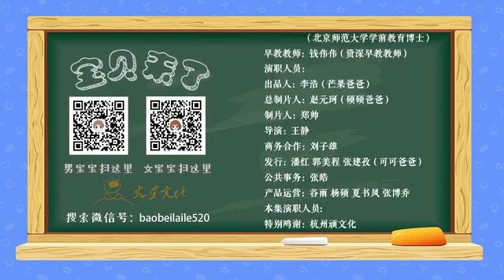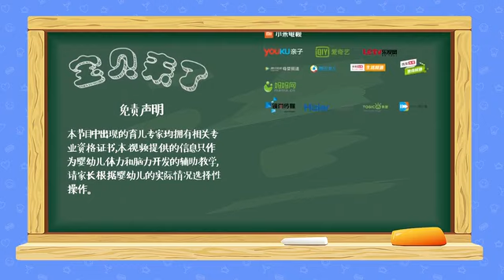《宝贝来了》 02 翻滚吧，小宝贝！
据相关母婴数据研究报告，中国每年约有1600万新生儿诞生，即1600万对夫妻即将转变身份成为新一代父母，进入自己人生的另一个重要阶段。然而，随着新生儿的诞生，哺育孩子的各种问题也随之而来，新一代父母与上一代父母在养育孩子的观念差异很大，因此教养孩子已经成为一个家庭中的重中之重，也成为一个社会十分重视的问题，亟待解决。《宝贝来了》的诞生将全面解围，它会告诉父母如何更专业地喂养婴儿，如何更全面地培养孩子，如何更正确地教育子女，如何更温暖地给孩子传达爱心。